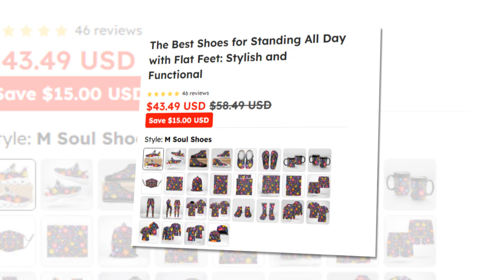Versatile High-Tops for Every Occasion.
These floral high-tops are a versatile addition to any wardrobe. Their vibrant design and durable canvas upper make them perfect for everything from casual strolls to nights out. Whether you’re rocking them with skinny jeans or shorts, they add a fun, youthful edge to any outfit. Plus, their high-top construction provides extra ankle support, making them a functional and fashionable choice for any occasion.